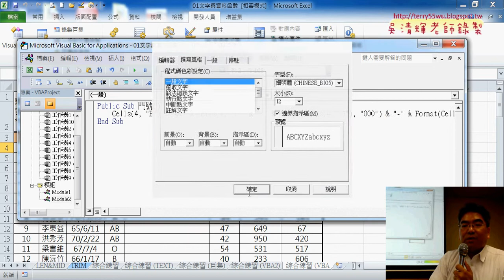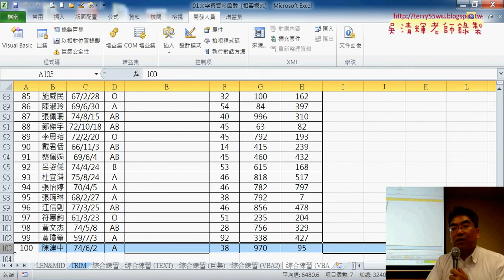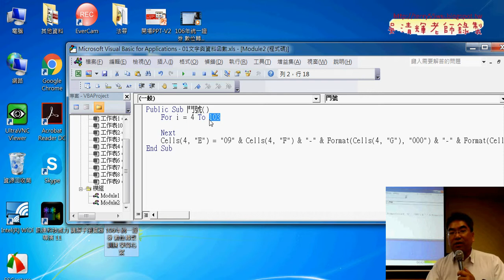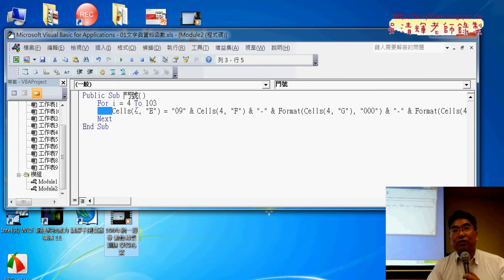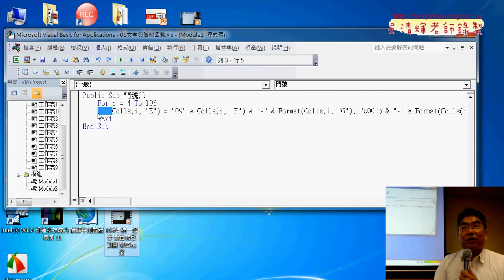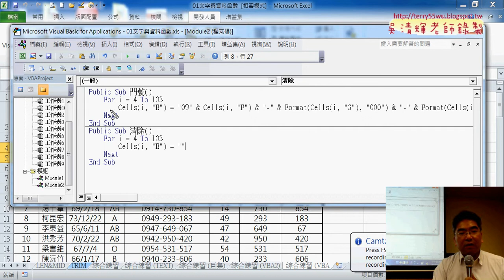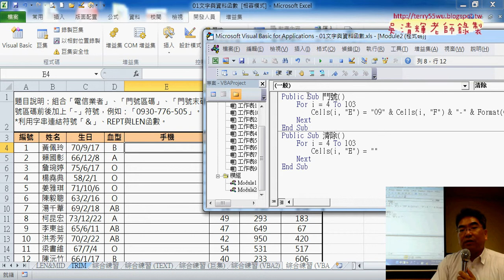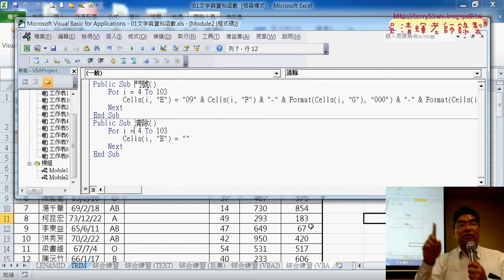02 將VBA程式改為For迴圈執行